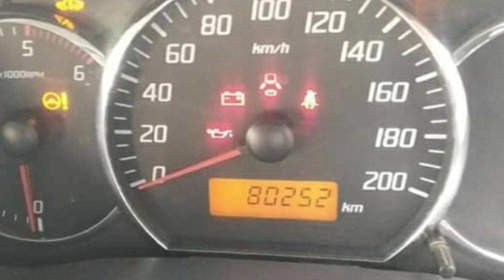Second hand swift car for sale , resale cars available, second hand bike low cost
Used Swift suzuki second hand cars

Best Second Hand Cars In Hyderabad | Just 1 Lakh Rupees Only | Budget Cars | Used Cars | Spee Wheels
second hand cars in hyderabad olx,used cars in hyderabad true value,urgent car sale in hyderabad,hyundai true value cars in hyderabad used cars in hyderabad for sale by owners,second hand cars in hyderabad below 20,000,Maruti Suzuki Alto,
Renault Kwid,Hyundai i10,Volkswagen Polo,Maruti Suzuki Baleno
Hyundai i20,
Tata Tiago,